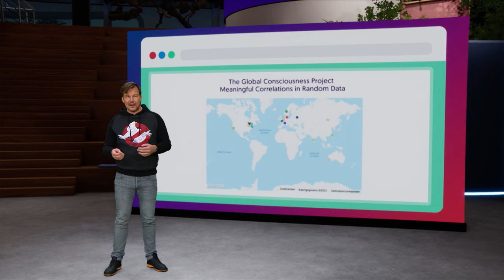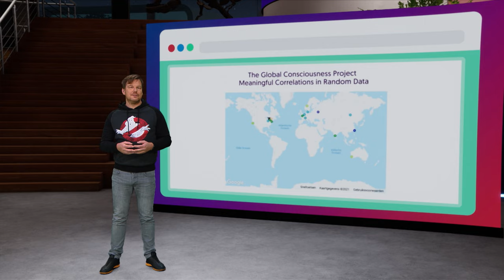Bestaat helderziendheid?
Je hebt een voorgevoel dat er iets leuks gaat gebeuren en de volgende dag win je de loterij. Is helderziendheid bloedserieus of flauwekul? Neurowetenschapper Jacob Jolij (Rijksuniversiteit Groningen) onderzoekt dit paranormale verschijnsel en vertelt welke vreemde resultaten hij tegenkomt in zijn lab.

Wil je meer weten over bewustzijn en helderziendheid? Jacob heeft ook een boek geschreven! ► "Wat is bewustzijn nou eigenlijk?" (Uitgeverij Nieuw Amsterdam, 2020)